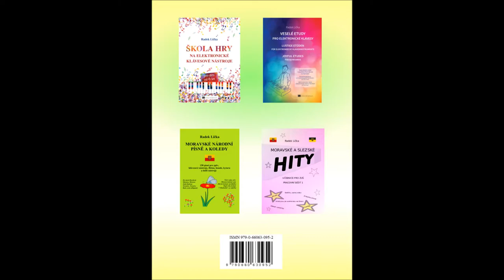Veselý čuník EK RADEK LIČKA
ZNAČKY V NOTOVÉM ZÁPISU / DIE SYMBOLE IN DER PARTITUR / MARKS IN SCORE:
PB XX  rozsah pro Pitch Bend / Tonbereich für Pitch Bend / Extent range of the Pitch Bend
↑  zvýšit výšku tónu pootočením kolečka od sebe / Die Tonhöhe durch Voneinanderdrehen erhöhen / raise the tone by turning
the Pitch Bend up
¯¯ přidržovat kolečko v horní poloze / Pitch Bend in Topposition halten / hold Pitch Bend in top position
__ přidržovat kolečko v dolní poloze / Pitch Bend in der unteren Position halten / hold Pitch Bend in down position
↓  snížit výšku tónu pootočením kolečka k sobě / Die Tonhöhe durch Zueinanderdrehen verringern / lower the tone by turning
the Pitch Bend down